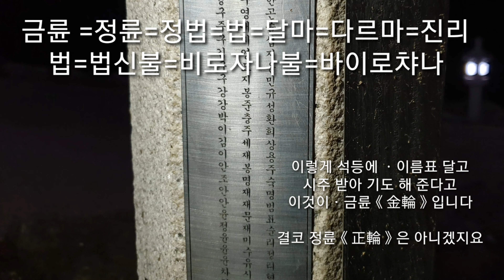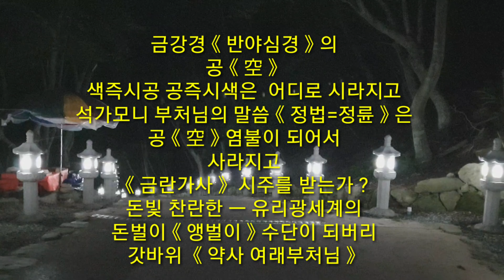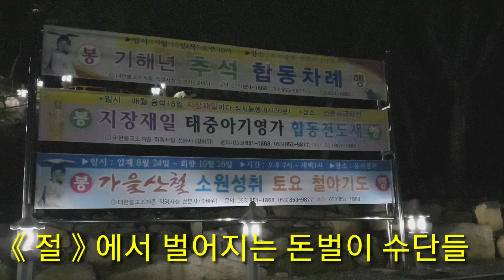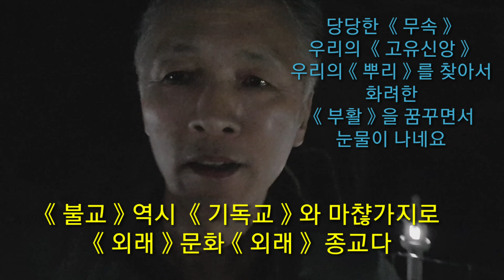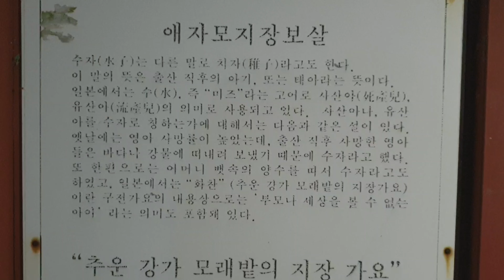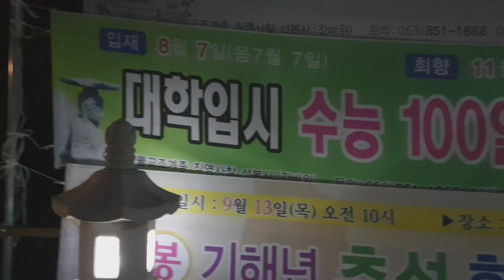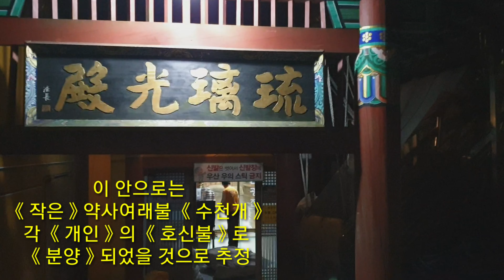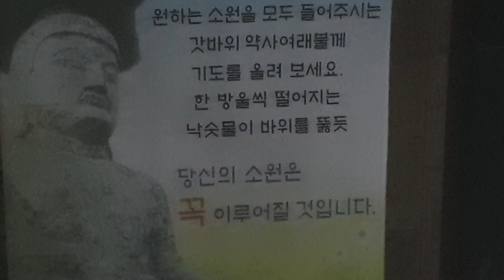대구《팔공산갓바위》《약사여래부처님》《동방만월세계약사유리광여래불》무당기도《무속신앙의미래》무속학원《정법사정대감》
정법ㆍ정륜은《돈벌이ㆍ금륜》이 되 버렸고
약사유리광세계는 《돈》으로 치장한 《화려한》금빛세계
돈빛세계가 되 버렸다
무속은《우리민족의 고유한》신앙이고 ㆍ전통을간직한
믿음의 세계인데 ㆍ외래종교에게
대부분의 권리를 빼앗긴 채ㆍ겨우 《명맥》을 유지하고 있다
대한민국의 무당들이 당당하게 우뚝서는 날까지
정법사의 강의는 계속 됩니다